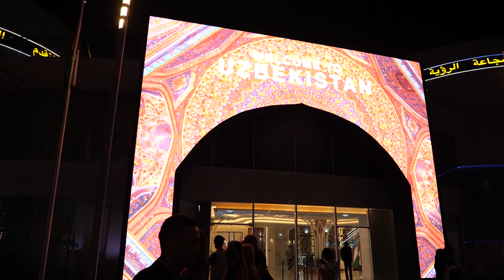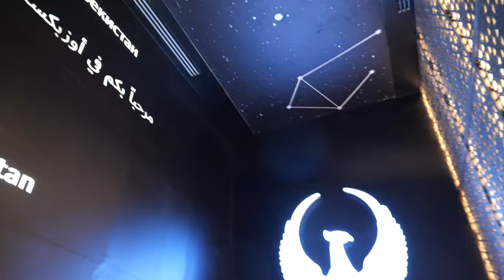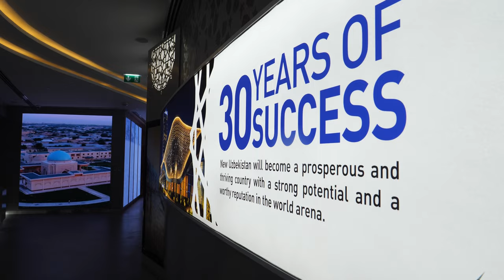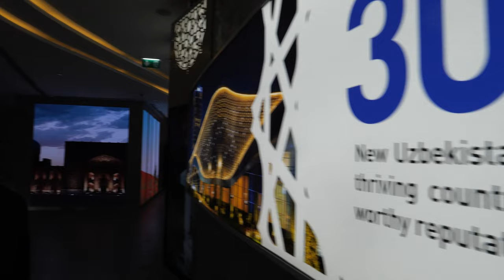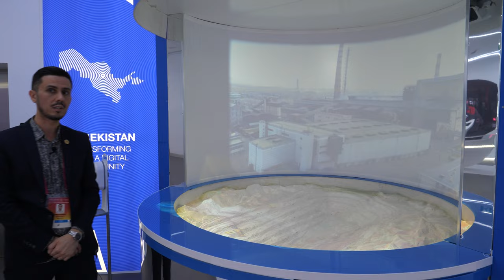Uzbekistan Pavilion Tour at Dubai World Expo 2020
Tour Interview at the Uzbekistan Pavilion at Dubai World

At the World Expo 2020 in Dubai, the National Pavilion of Uzbekistan has been showcasing the country’s scientific and economic achievements, cultural heritage and tourism potential, as well as plans for the development of New Uzbekistan, investment opportunities to the wider international community.

During the world’s fair in Dubai, the Foundation for Development of Culture and Arts, in cooperation with the National Pavilion of Uzbekistan, will present a number of events aimed promoting the country’s cultural and tourism potential in the international arena.

expo2020dubai (which was held October 1, 2021 until March 31, 2022)

Find the best World Expo 2020 video coverage in my linked YouTube playlist

I am soon going to publish my video review of VideoProc Vlogger which is a free powerful video editing software for Win/Mac (no watermarks) which hopefully works great and easy to use on my M1 Macbook Air to edit 4K60 video I will compare this software to Davinci Resolve and Final Cut. Check back for my review on that.